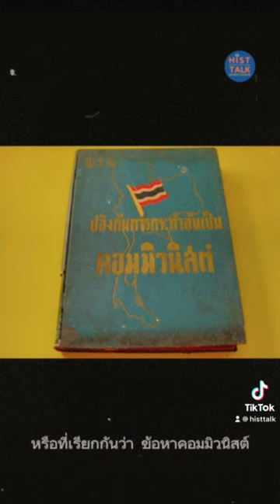20 ต.ค. 2501 จอมพลสฤษดิ์ ธนะรัชต์ ทำรัฐประหารตัวเอง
20 ต.ค. 2501 จอมพลสฤษดิ์ ธนะรัชต์ ทำรัฐประหารตัวเอง